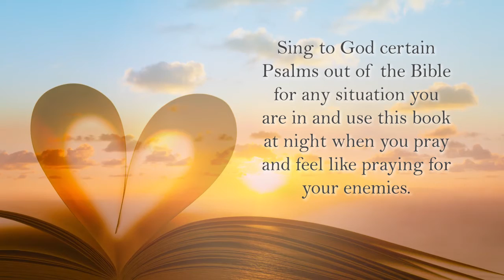A Little Talk With God by Jackie Caldwell